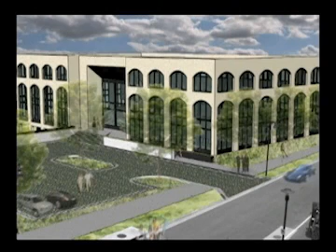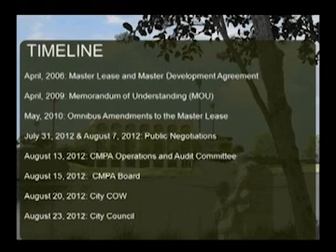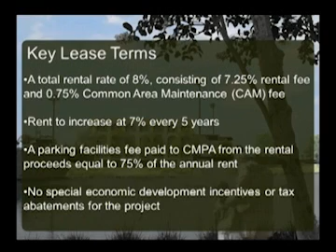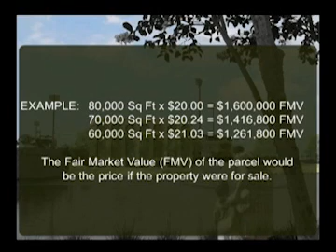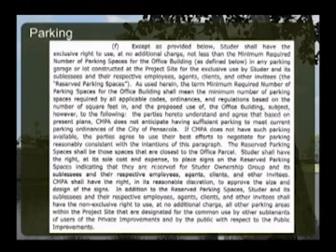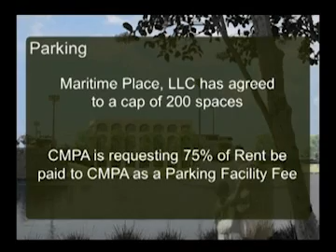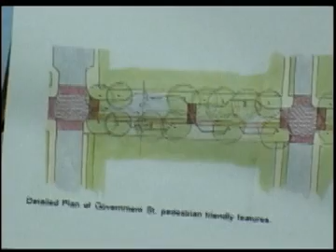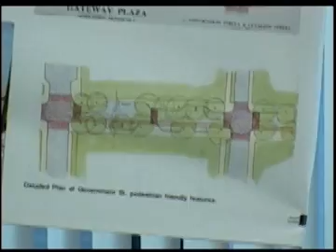8/20/12 Committee of the Whole + CRA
The Pensacola City Council's Committee of the Whole meeting held 8/20/12.